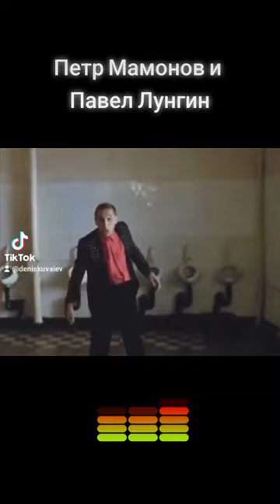Павел Лунгин про Петра Мамонова